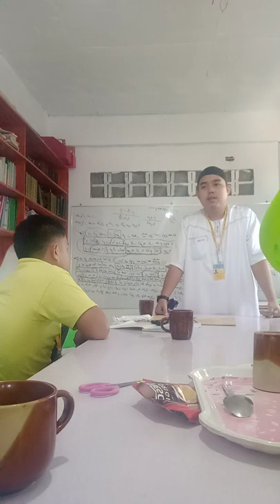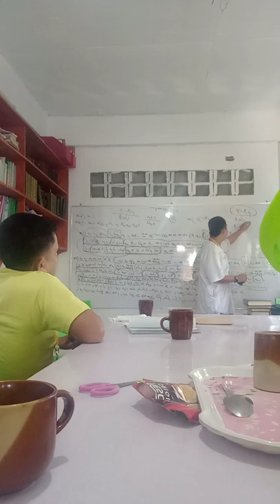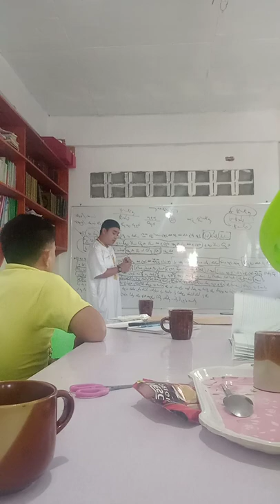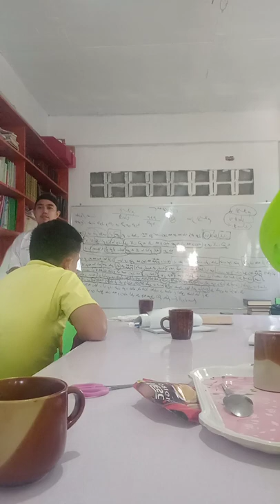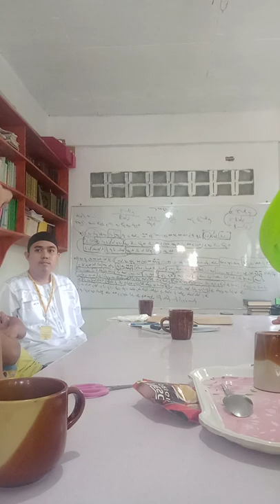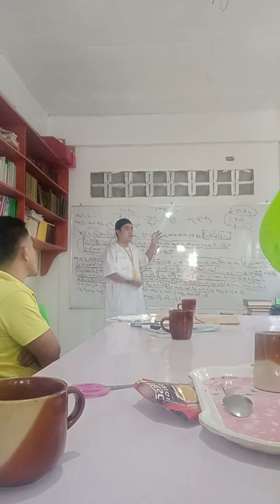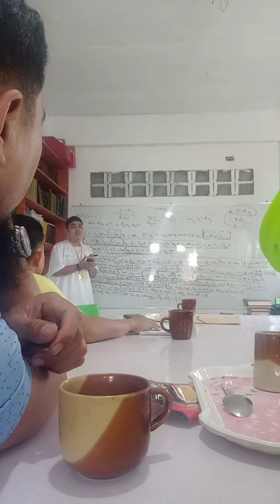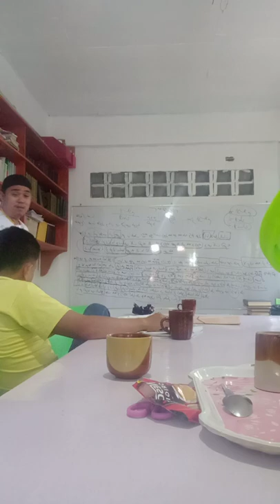Islamic Lecture by Ustadz Ismael